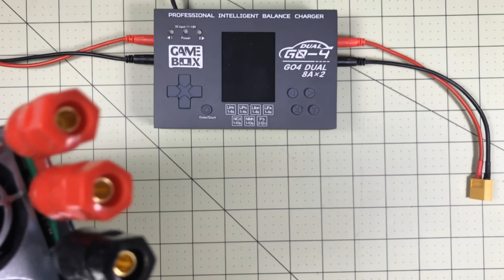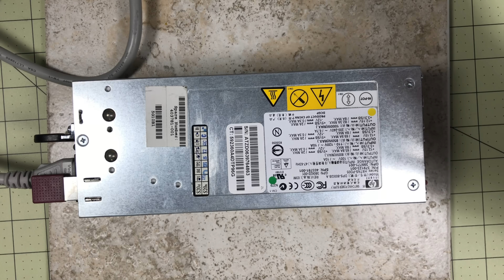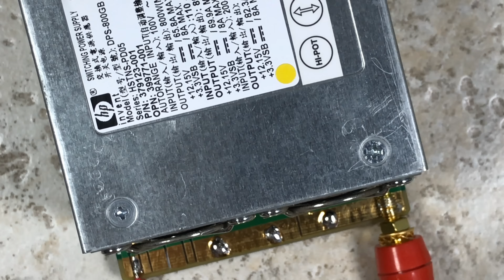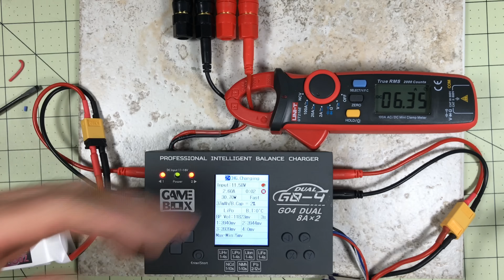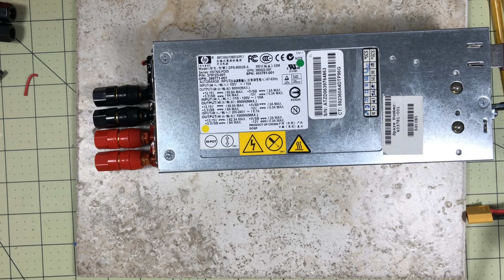Turning an HP DPS800GB power supply into an RC Bench Power Supply. Your cheapest power supply option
You can get one right now
And the Banana Plugs

This is the charger that will be reviewed soon that needed more power

I needed more power to power my Lipo chargers.  My 5Amp power supply was not able to do it any more.  Being a cheapskate I didn’t want to spend a lot of money on it so I found what I think is the cheapest option that will supply all the power I ever need.  This power supply goes by a lot of different names, DPS800GB, 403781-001 and 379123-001.  This process will work for any of them.  They are exactly the same.

If you want to get started in RC drones this is my current recommendation:

 Make sure you pick the receiver that matches your radio
and extra batteries

Get one of these googles:

Eachine Upgrade Goggles with DVR and Diversity (These are the best option)

“Droneracer101 is a participant in the Amazon Services LLC Associates Program, an affiliate advertising program designed to provide a means for sites to earn advertising fees by advertising and linking to amazon.com.”

-- Credits --
All titles and images created by DroneRacer101

The tiny little clip for Revenge of the Sith belongs to Disney, or Lucasfilm.